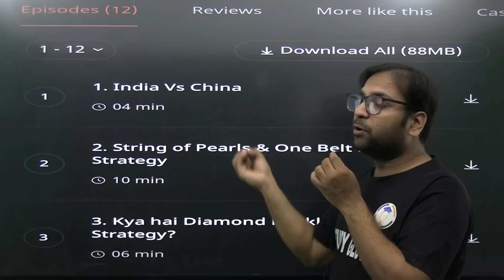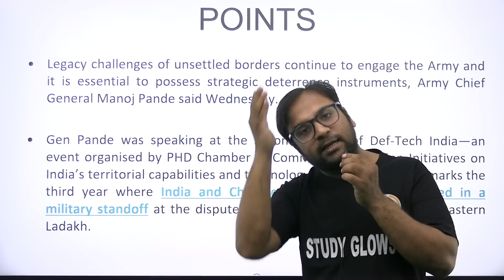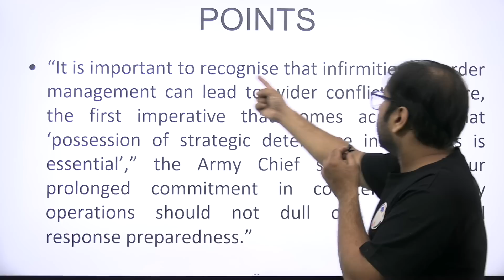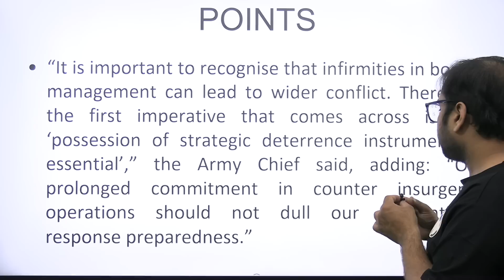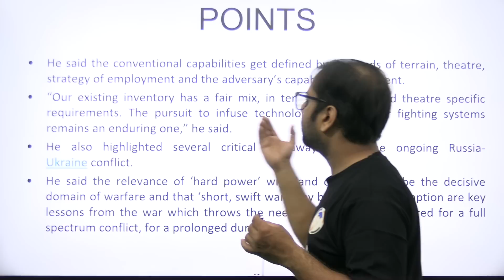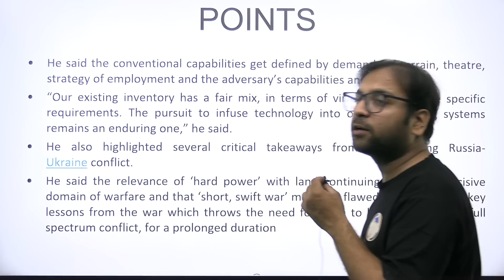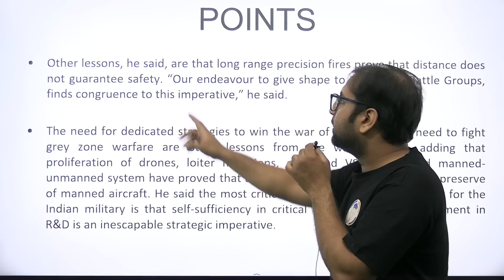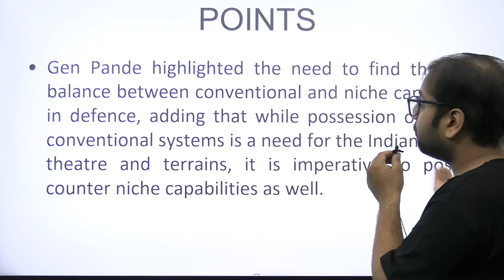India needs capabilities to tackle Grey zone warfare from China and Pakistan : Army chief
Our Courses
1 Personality Development course
2 Personality development course for females
3 UPSC Foundation course
4 UPSC Current affairs course
5 NCERT for all Govt Exams
6 Banking Courses
7 SSC GD Course
8 NTA NET Paper 1 Course
9 GS Polity